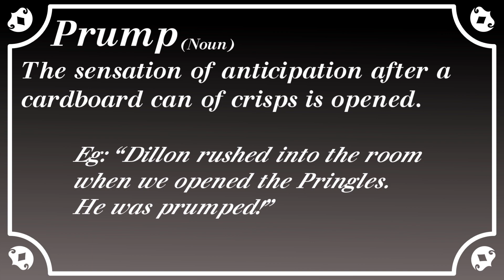Nitro's Word Of The Week: Prump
My cat Dillon loves pringles, but since they are not good for him at all, he only gets little crumbs when we have them. That doesn't stop him getting very excited for them, though.